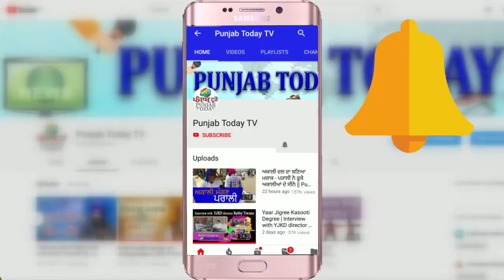कंगना के विवादित बयान: विपक्ष वालों ने बीजेपी नेताओं की निकाली हेकड़ी | Kangana Ranaut